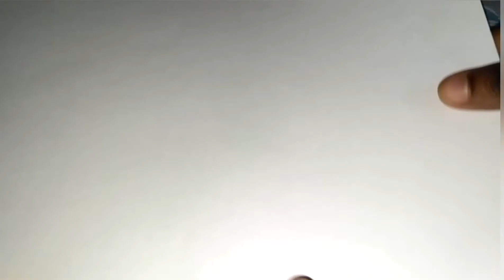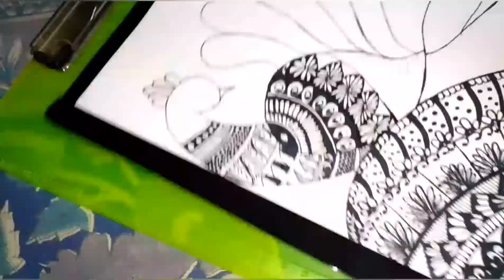Mandala art ll mandala art for beginners ll peacock mandala art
mandala art ll mandala art for beginners ll peacock mandala art ll pen art ll pen drawing ll pen craft ll mandala art ll how to draw ll how to draw mandala art ll how to make ll drawing ll art ll
krishi craft studio ll